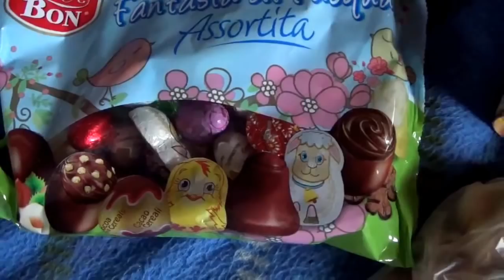Непогода / Пеку тогда )) / ПЕНСИИ в ИТАЛИИ кое как ха ха